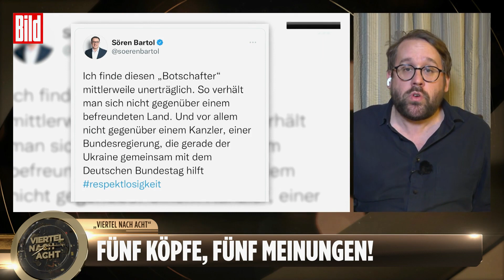„Die SPD sollte sich lieber um Gas-Gerd kümmern” | Paul Ronzheimer | Viertel nach Acht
Altkanzler Schröder war vergangene Woche Mittwoch über Istanbul nach Moskau gereist, um mit dem russischen Präsidenten Wladimir Putin zu sprechen und im Ukraine-Krieg zu vermitteln - aber aus Sicht der Ukraine erfolglos. Botschafter Melnyk erklärte, Schröders Mission sei gescheitert.

Sören Bartol (SPD), parlamentarischer Staatssekretär im Bundesbauministerium, übt heftige Kritik an den Äußerungen des Botschafters und erntet nach einem mittlerweile gelöschten Tweet seinerseits viel Kritik.

BILD-Vize Paul Ronzheimer berichtet vor Ort aus Kiew.

📲  Folge unseren Moderatoren und Kommentatoren:
Jan Schäfer: @schaefer_j